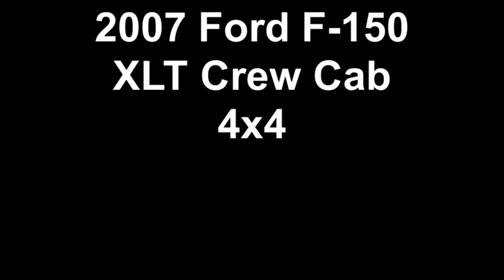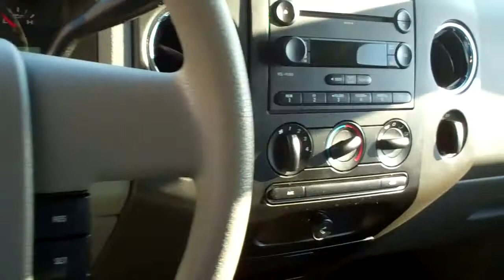2007 Ford F-150 XLT Crew Cab 4x4